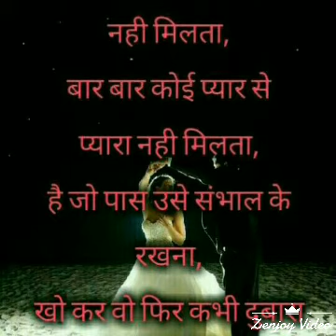6 March 2018